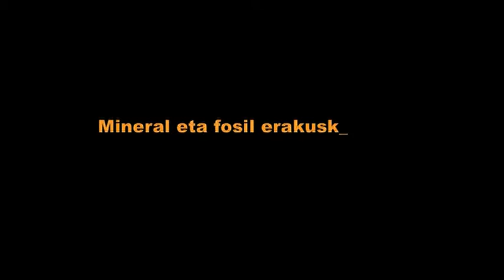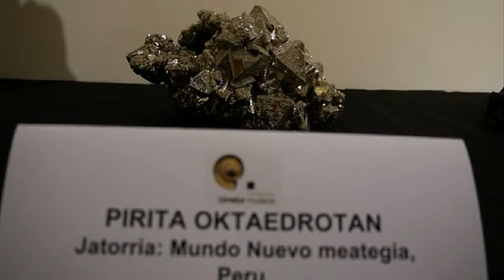Erakusketa monografikoak Urrelurren 2010/11/01